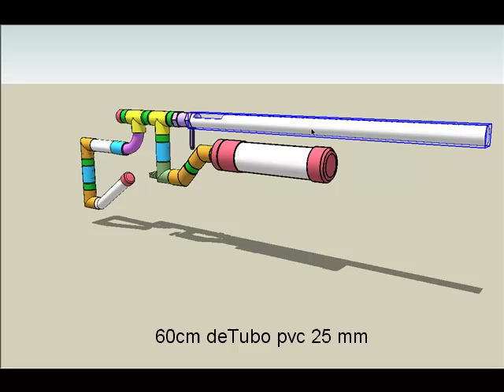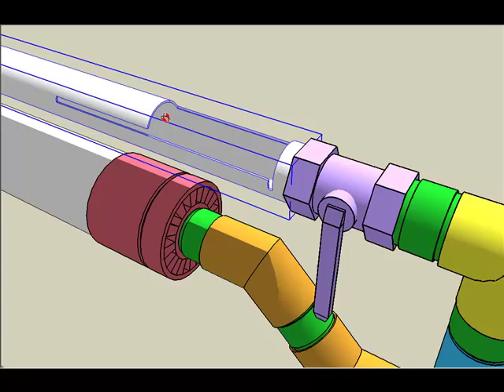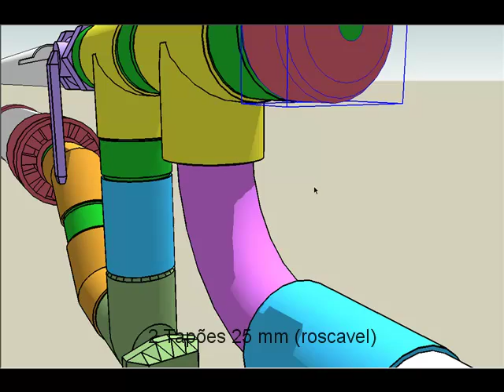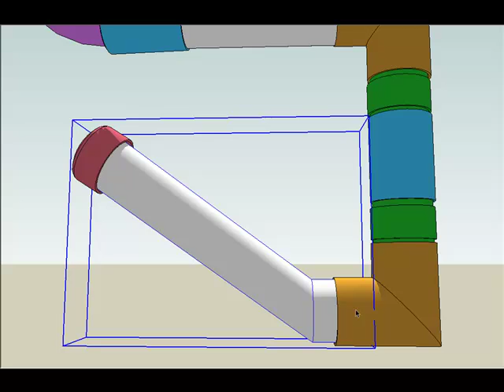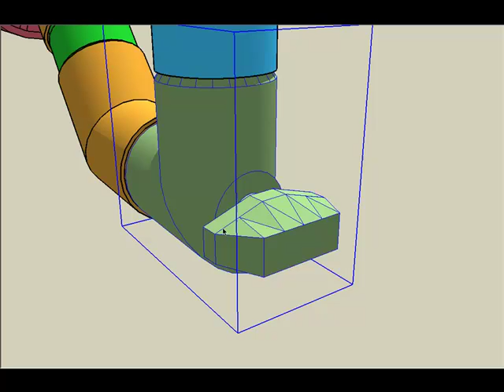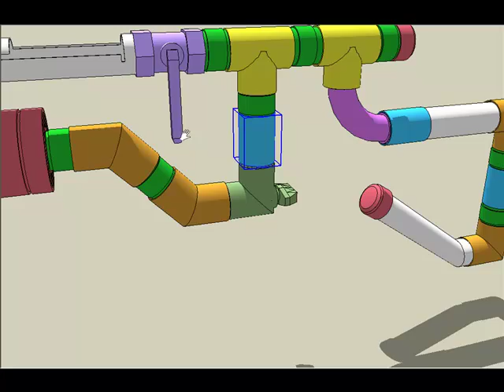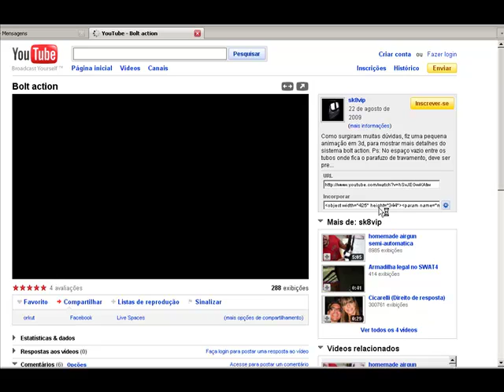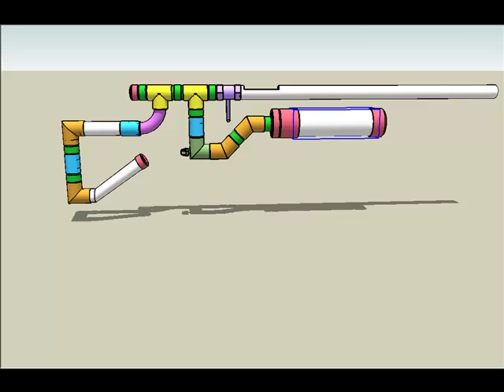[ tutorial ] Airgun Homemade (sistema de ar semi-automatico)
Devido ao grande numero de pedidos por um tutorial, atravez do orkut e do youtube, resolvi preparar esse esquema com a relação das peças utilizadas nessa airgun.
Espero que todos tenham suas duvidas solucionadas, e as que surgirem, por favor, dirijam-nas a comunidade no orkut "Airgun (home made)".